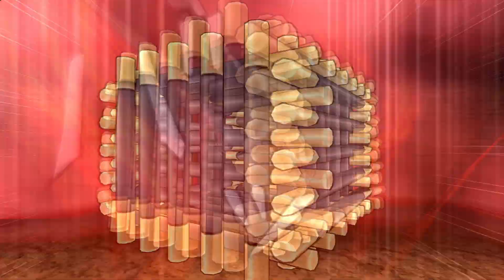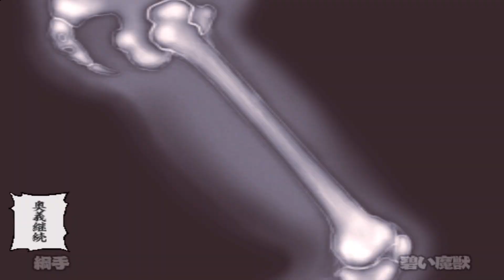TODOS os Ultimate Jutsus de NARUTO ULTIMATE NINJA 2 (PS2/1080p60Fps)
✅CUPOM